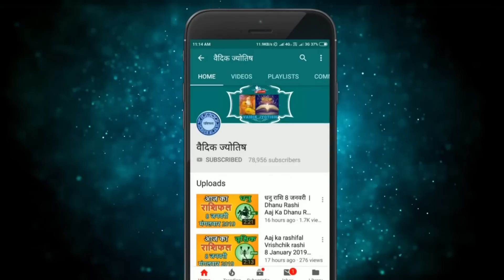सिंह राशि 19 सितंबर सोमवार | Singh Rashi 19 September 2022 | Aaj Ka Sinh Rashifal Leo Horoscope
@वैदिक ज्योतिष
singh rashi 19 September 2022
19 September singh rashi
singh rashiSeptember 2022
Dainik Rashifal,Horoscope,Astrology
19 सितंबर सिंह राशि
आज का राशिफल सिंह राशि
सिंह राशिफल